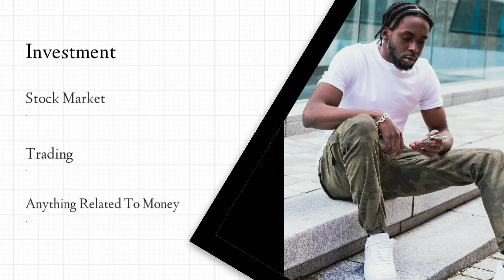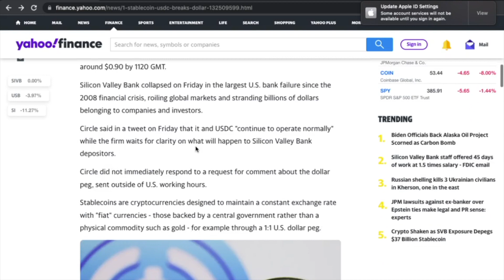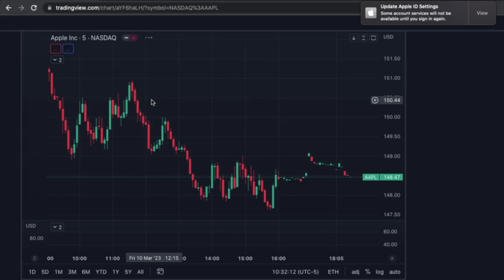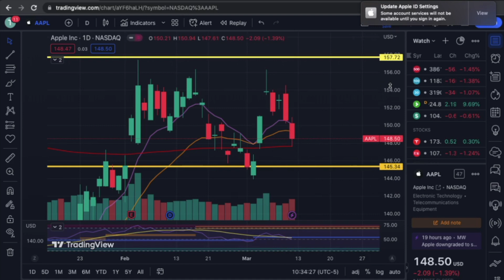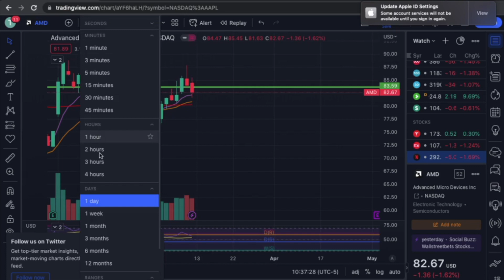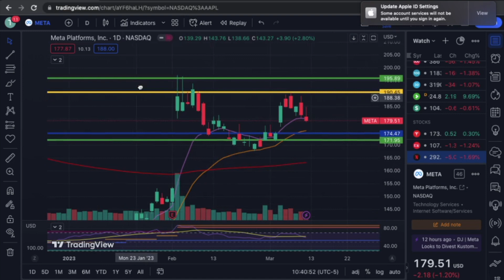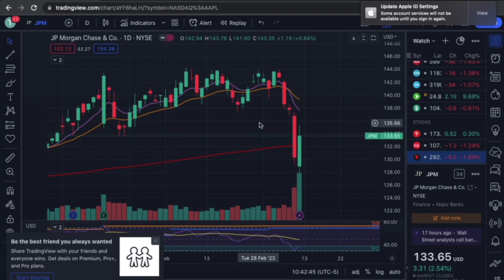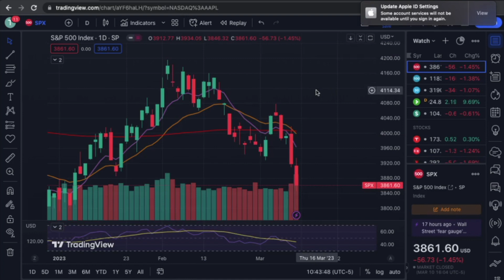$SVB TANKS THE INDUSTRY! (What To Do Now!)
In this video I recap this weeks trading and break down the complete mess that is Silicon Valley Bank, and how it unrolled.

$SVB $JPM